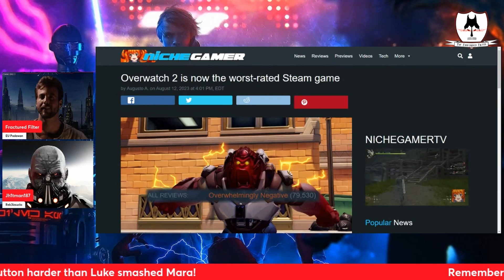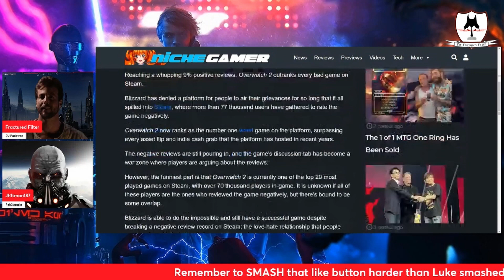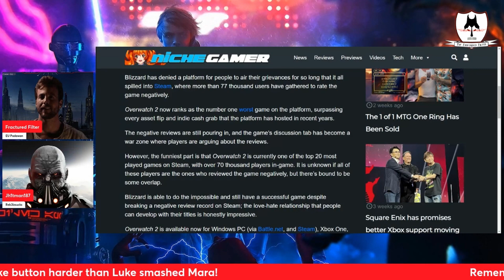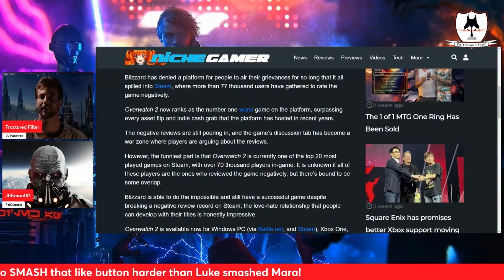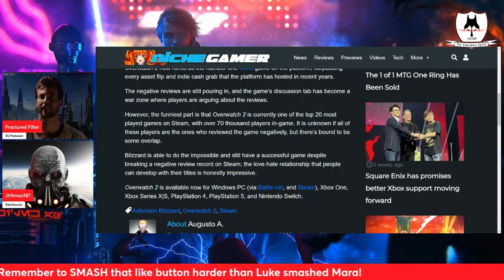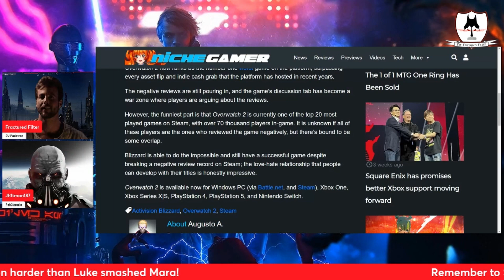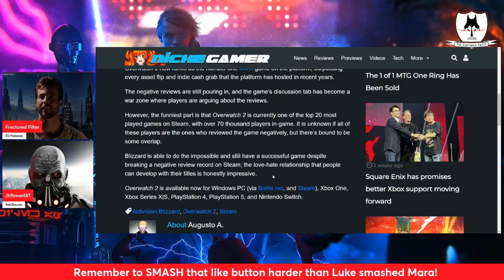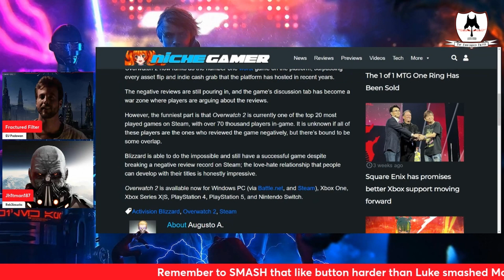Overwatch 2 Gets Review Bombed on STEAM!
Introduction Credits:
Video Footage:
LucasArts: Star Wars: Dark Forces II – Jedi Knight
Nicolas Jeudy – Dark Fantasy Studio: Archives Vol. 1 The Dark Side – Final Fight, Assassin exit